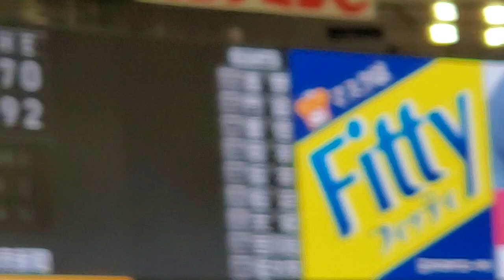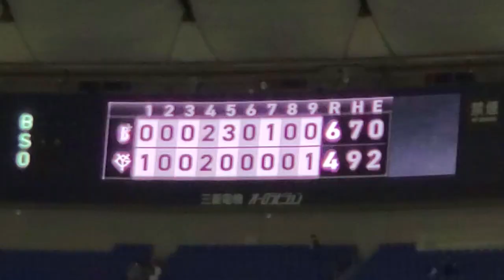試合終了 2024年4月6日(土) 東京ドーム